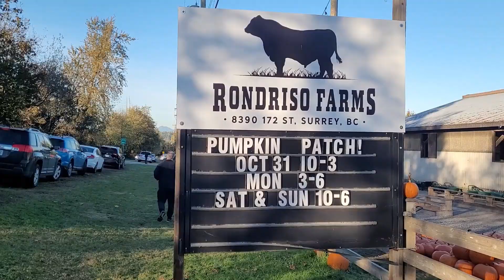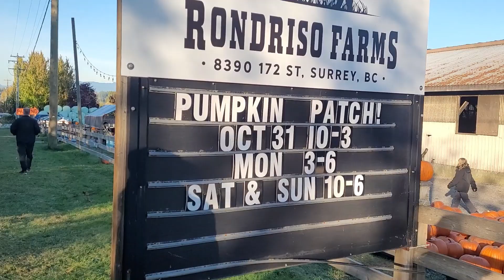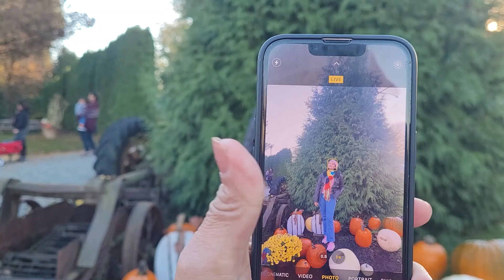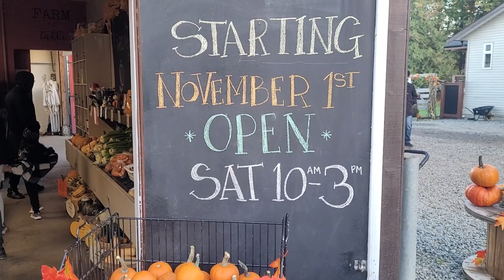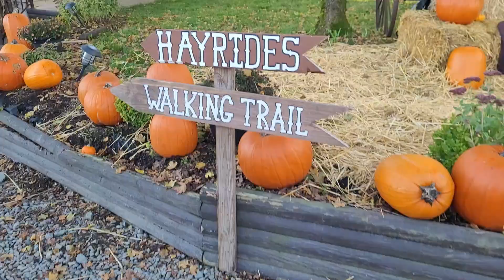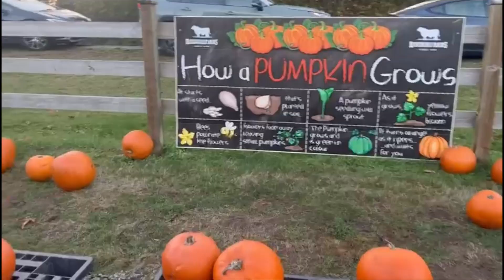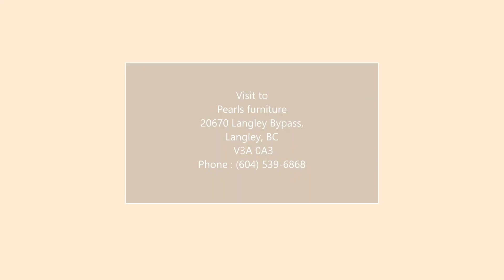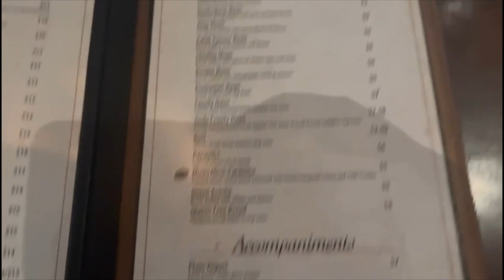October in CANADA Fall 2023 Vlog Pumpkin patch :PEARLS FURNITURE VLOG : Indian Affair Restaurant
My name is  Bir kaur Dhillon ,a Canadian Punjaban. living in Canada for more than 25 years. I share the  story of my life through my vlogs. Looking forward to connecting with you guys. Thank you for your love and support!